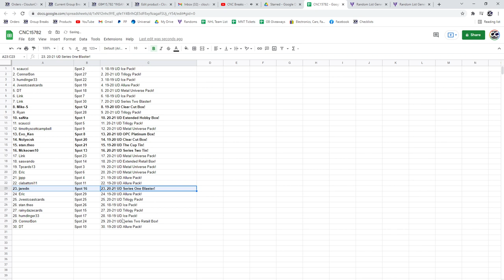UD Box Chancer Break With The Cup - C&C GB #15,782